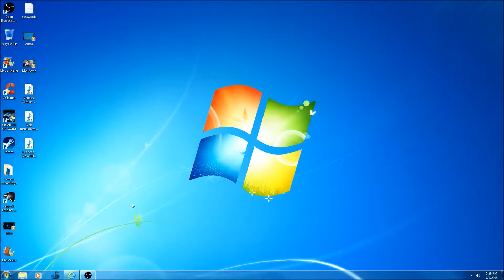BLACK OPS 3-BEST GAME EVER (reaction)